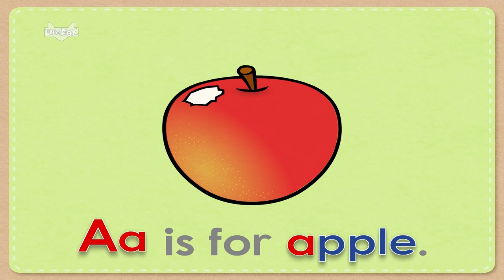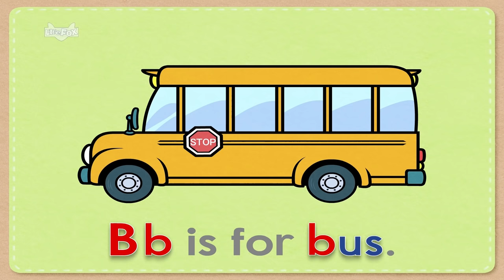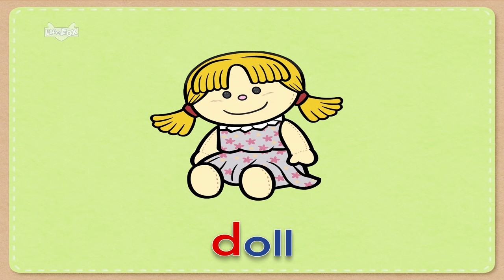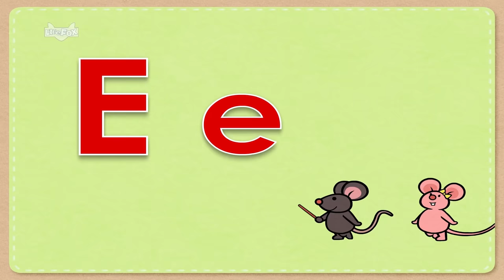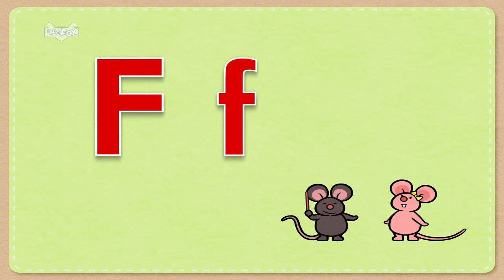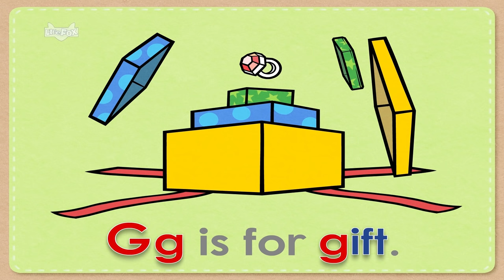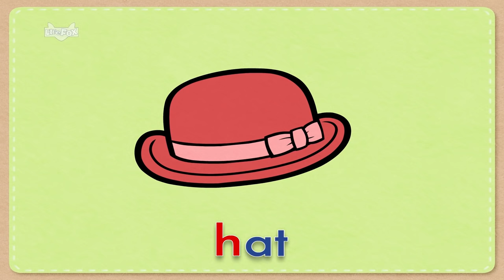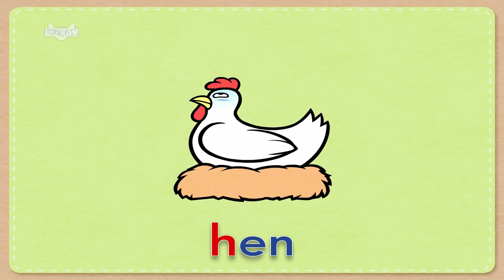ABC Book | Letters A to Z | Phonics | Learn to Read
Learn the letters of the alphabet and the sounds!